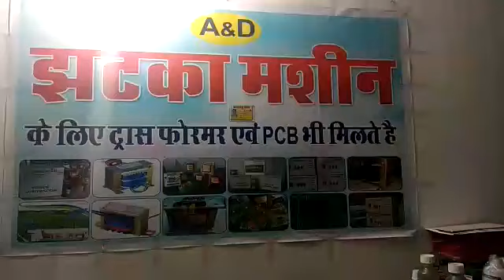Solar zatka मशीन खेतों का रखवाला9982558899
I'm on Instagram as @erkamleshg. Install the app to follow my photos and videos.
Er kamlesh Godara